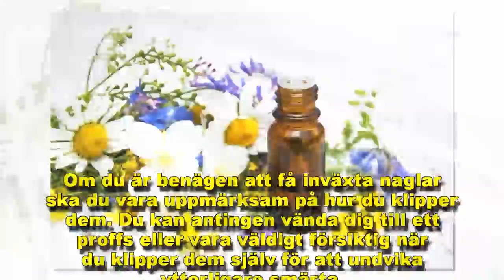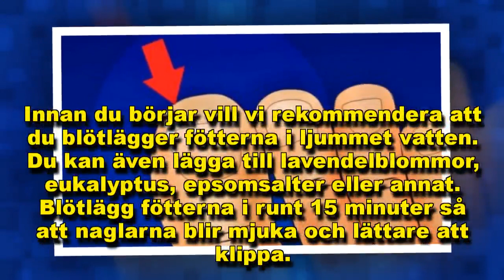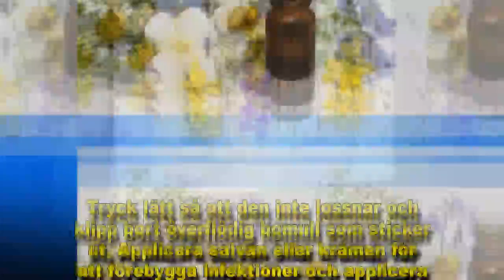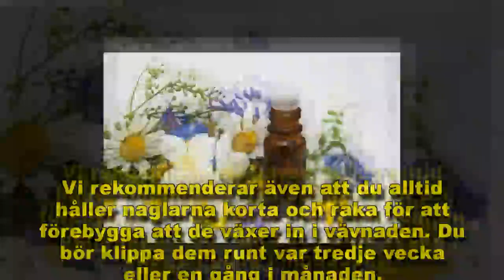Hur man förebygger nageltrång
När man förebygger nageltrång är det viktigt att vara konsekvent i sin vård av fötter och händer. Se även till att ha rätt verktyg och rätt metoder.